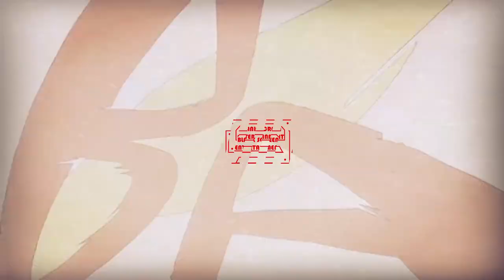Lil Nas X - C7osure (FKA Moses Remix) | Dead Leaves AMV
Working out of area 51 like 0:43- Pang

Song: C7osure (You Like)
Licensed to YouTube by SME (on behalf of Columbia); UNIAO BRASILEIRA DE EDITORAS DE MUSICA - UBEM, LatinAutor, Sony ATV Publishing, LatinAutor - SonyATV

Support the anime
Anime: Dead Leaves
Licensors: Manga Entertainment
Studios: Production I.G

AMV edits done by Slogan